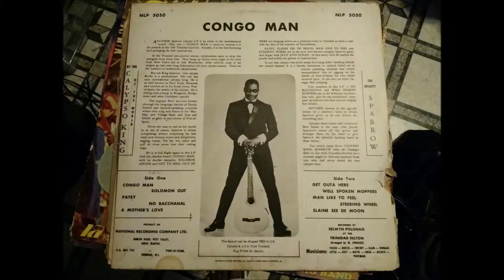Elaine See The Moon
From The Album Congo Man
Distributed by NRC Ltd